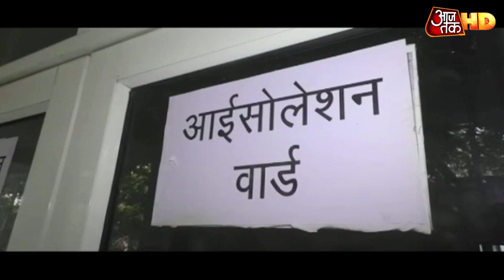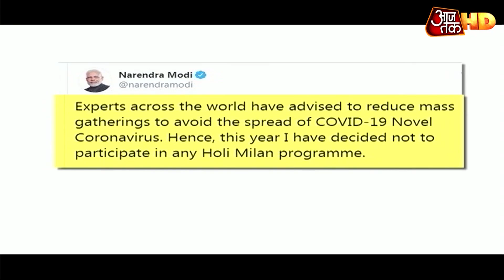Coronavirus: होली किसके साथ खेलें और किसके साथ नहीं, एहतियात के लिए क्या करें | Aaj Tak HD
भारत में कोरोना वायरस के कई मामले सामने आए हैं, जिसके बाद अब हर जगह अलर्ट है. प्रधानमंत्री नरेंद्र मोदी ने कोरोना वायरस को लेकर एक बड़ा फैसला लिया है. बुधवार को पीएम मोदी ने ऐलान किया कि वह इस साल किसी भी होली मिलन समारोह में हिस्सा नहीं लेंगे.
इस वीडियो में देखें होली किसके साथ खेलें और किसके साथ नहीं, एहतियात के लिए क्या करें